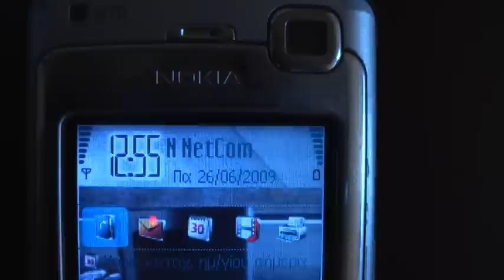Longyearbyen, Svalbard. High noon in the summer.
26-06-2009. Longyearbyen, Svalbard. High noon clips, at around 1.00 PM.  The sun is at its highest position in the sky. Temperature under the sun reaches 20 degrees C for a while, before quickly drops. Air temperature in the shade is under 10 degrees (probably 6 or 7 Celsius).